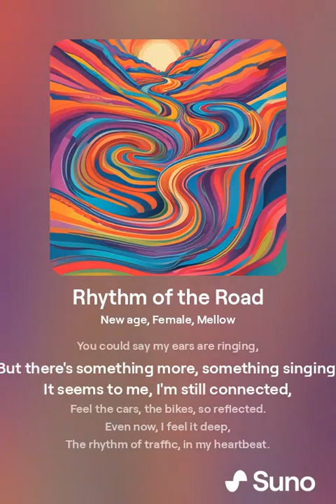Rhythm of the Road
Rhythm of the Road, Base on an old poem of mine rewritten into a song By Crunch ai , and the made into a song by suno